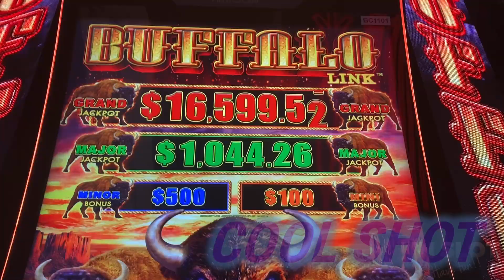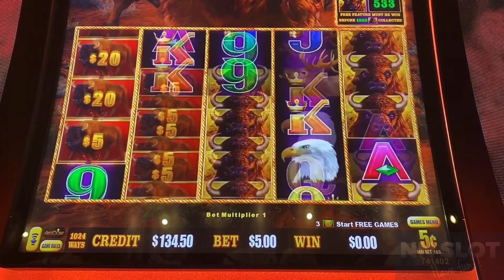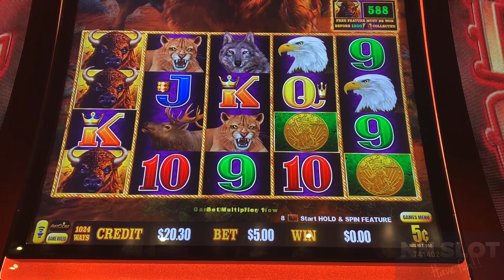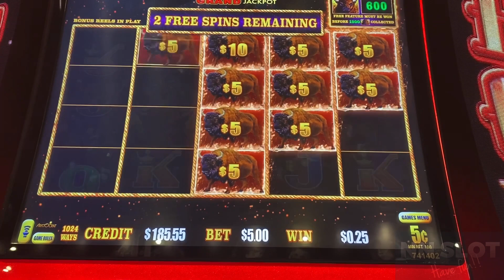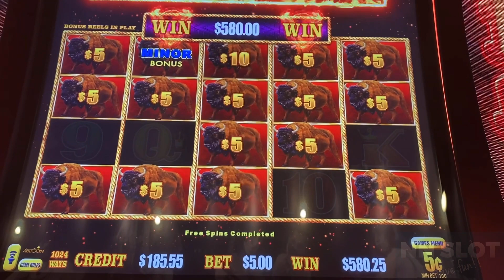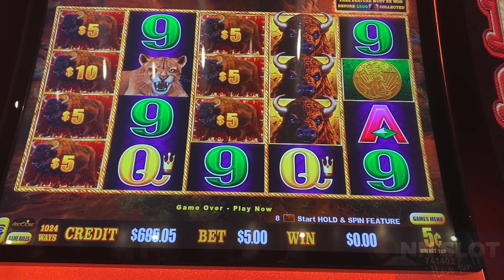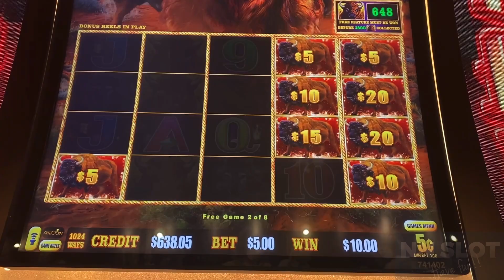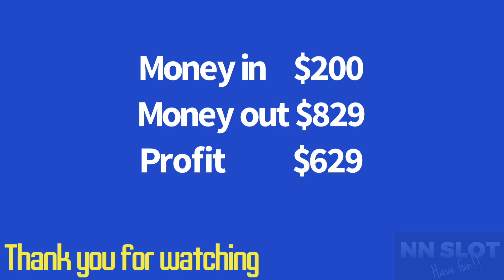SO MUCH FUN AND PROFITABLE ON MY 1ST TRY BUFFALO LINK🦬2 BONUSES WIN🦬$5 BET ALL SPINS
IF you love my videos please LIKE 👍 and If you festinated in the excitement of slot machine winning please SUBSCRIBE ▶️ and hit all notifications 🔔 to do not miss my next videos uploading

2 Bonuses win on this video at San Manuel Casino in Southern California.

Strat with freepay of casino offering and Bet $5 , 5c denom.

Thank you for all of everyone watching and supporting.

The propose of all videos that I have been made for entertainment and sharing my experience of bad or good. It dose not for promote gambling or advertising.  Please watching by responsible.
For +18 year olds only.